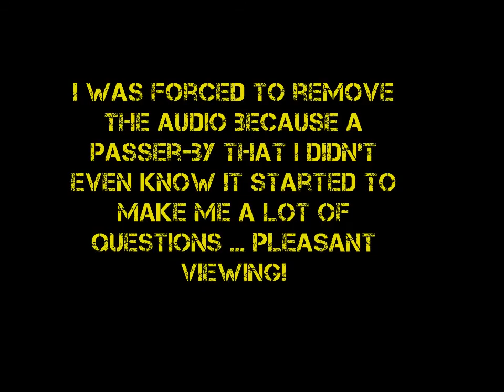LKTR 120 MICRO BRUSHED QUADCOPTER FPV and the Usual Questions of Italian Passersby...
Today I was in a park my LKTR with MMW, I was starting to take taste when a passer has started talking to me in my ear by looking at images transmitted from the easycap to my mobile that he was recording.
The buid is
- LKTR 120 frame
- JUANCHENG 3015 FC
- MMW CL-15 - motors
- FX758-2 VTX
- 520tvl camera
- 600mah nanoteh
- Devo 7e